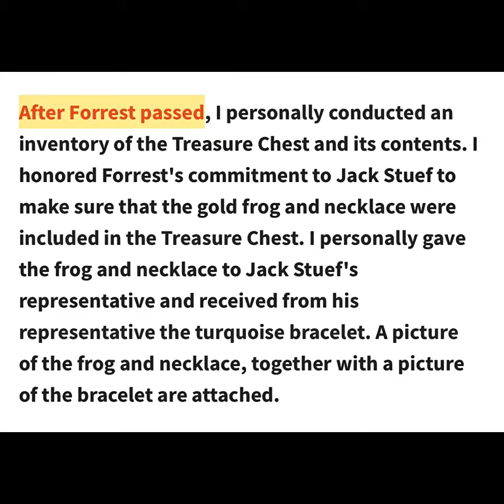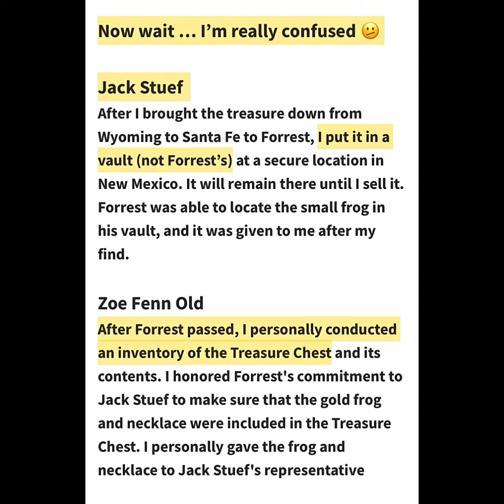Forrest Fenn - Why isn’t anyone else commenting?